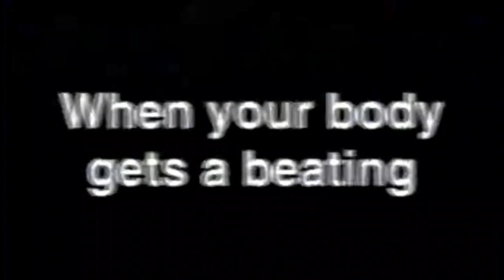VTV on IBC-13 Pba All Star Game Commercial Break Aug 8 1999